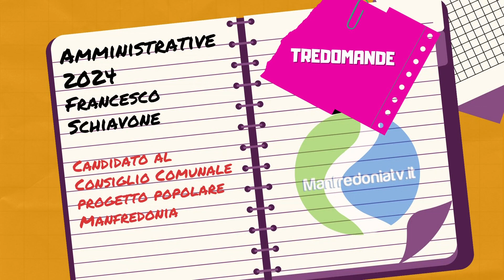TREDOMANDE dopo il voto. Ospite Francesco Schiavone PARTITO POPOLARE- Manfredonia